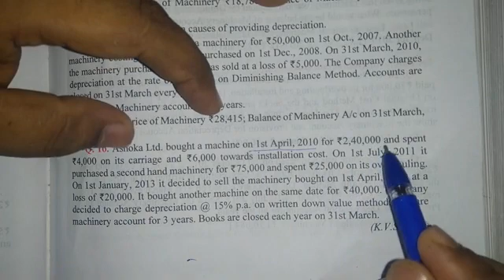Written Down Value / Diminishing Balance Method l Depreciation l Qns. 12 D K Goyal l Class 12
Class 11th: Account
Chapter 16: Depreciation
Topic: Written Down Value Method / Diminishing Balance Method
Question no 12: D. K. Goyal Book
Complete Solution of D.K.Goyal

Class 11th and 12th Accountancy Solution
D.K.Goyal , NCERT and TR Jain